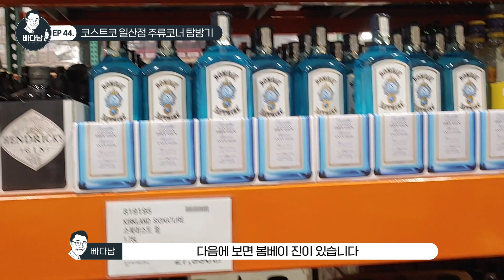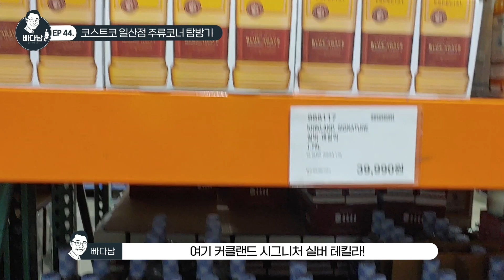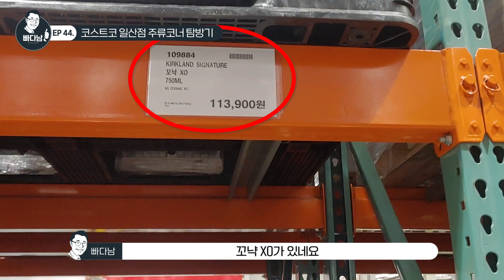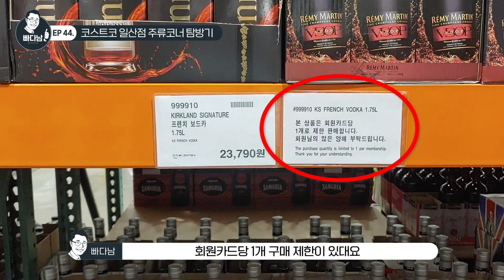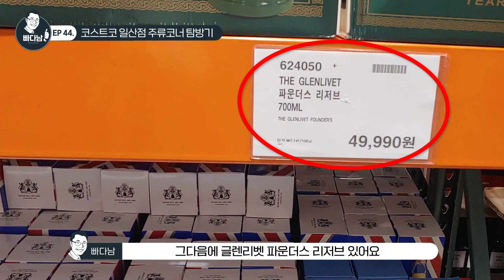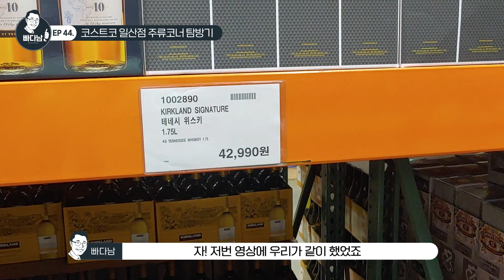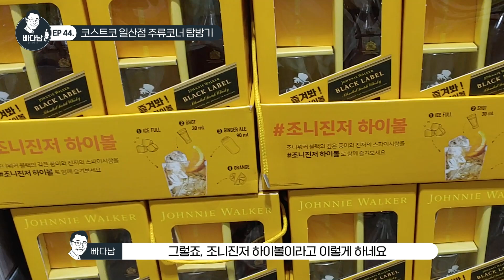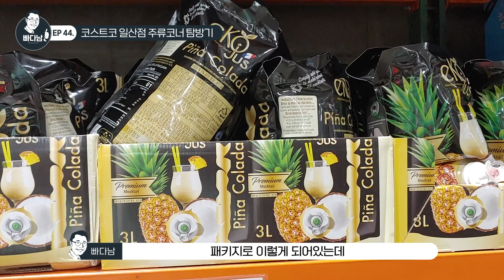혹시 코스트코 가세요? 그럼 이 영상에 주목하세요! (feat. 코스트코 주류 탐방기) │EP.44 빠다남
여러분 혹시 코스트코에 가실 계획인가요?
그렇다면,
에브리바디 주목!!

오늘 빠다남이
코스트코에 없는 거 빼고 다 있는
주류의 세계로 여러분을 초대합니다!

가성비 갑! 주류들을 다양하게 준비해 놨으니
코스트코 가시기 전에 참고하세요 :)